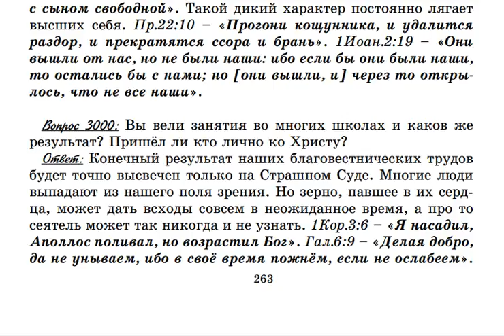2999. Можно ли заранее спрогнозировать, кто отойдёт из общины?